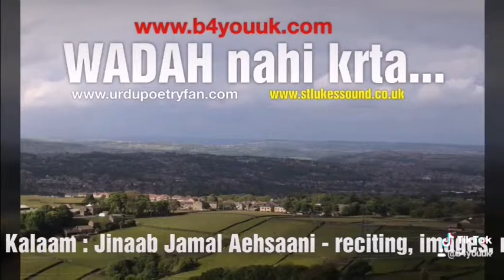Wada | Badar Nazir Babar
Wada
Kalaam : Jamal Aehsaani
Reciting by Badar Nazir Babar
Images & sound : Badar Nazir Babar
Images(West Yorkshire - Bradford - UK)